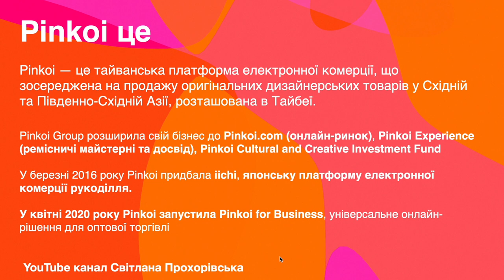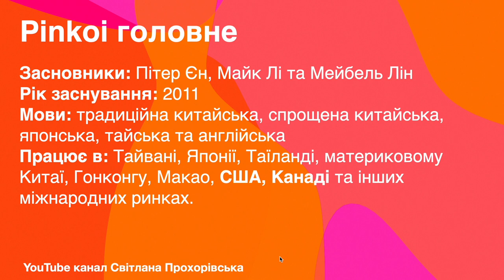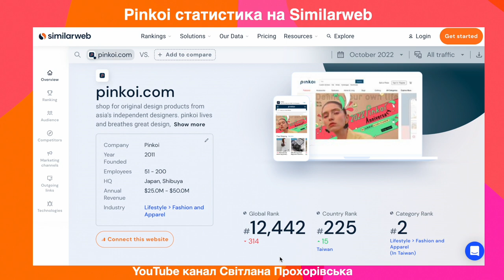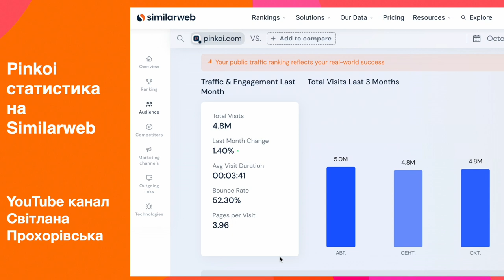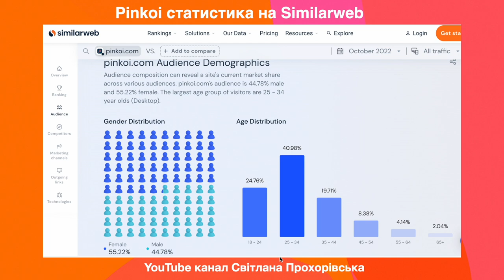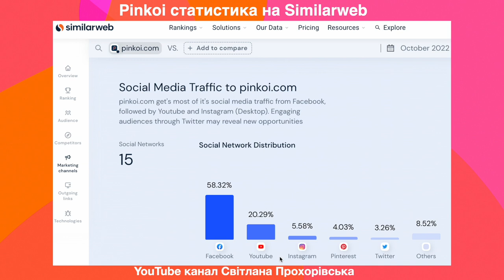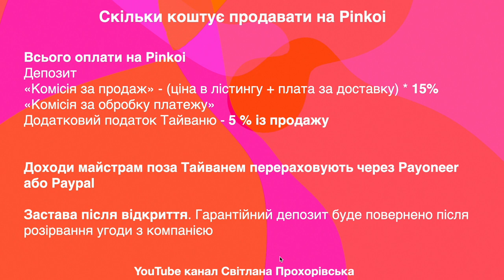Pinkoi маркетплейс. Де продавати з України за кордон? Де продавати окрім Etsy?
Pinkoi огляд маркетплейсу: статистика, ціна продажу на Pinkoi . Де продавати з України за кордон? Де продавати окрім Etsy?
Друзі, перегляньте відео відповідь на ці запитання.

Якщо вам більш цікаво читати текстом,
Стаття про Pinkoi в моєму блозі

Якщо вам потрібна допомога по Etsy та іншім маркетплейсам,
Завітайте до мого Etsy магазину про послуги та книги:

Про Pinterest прочитайте у моїх книгах:

Українською:
Pinterest. Перші кроки

російською
Пинтерест. Первые шаги

Слава Україні!

Запитання по Etsy консультаціям задайте будь-ласка на мій емейл

З повагою,
Прохорівська Світлана